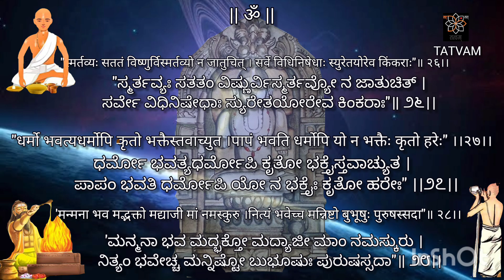ಸದಾಚಾರ ಸ್ಮೃತಿ(೦೮)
ಮಧ್ವಾಚಾರ್ಯ ಕೃತ